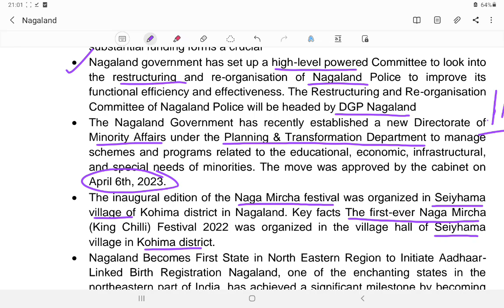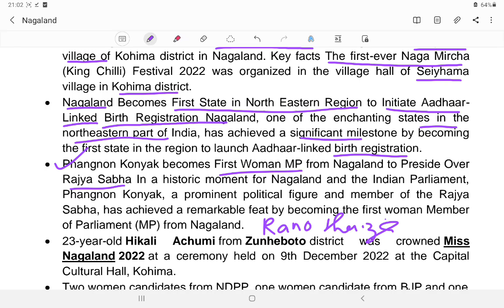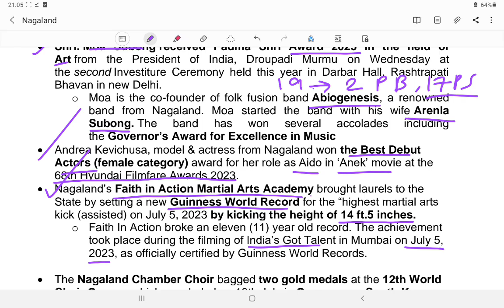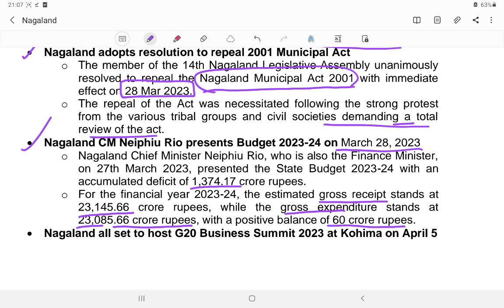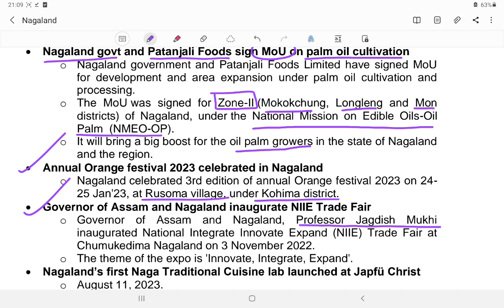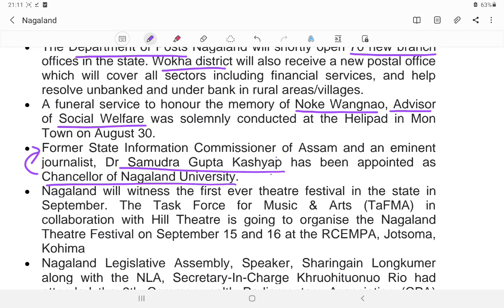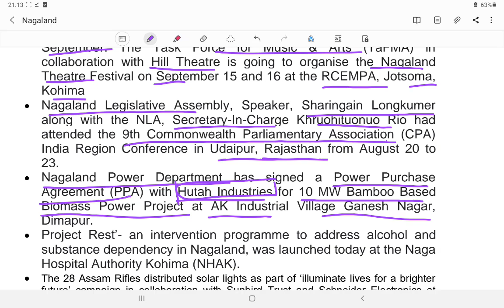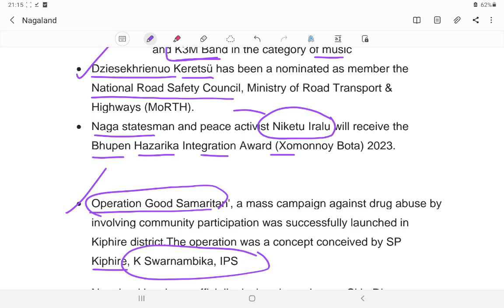NPSC Prelims 2023 Nagaland Current Affairs